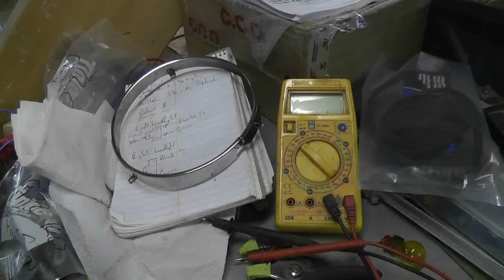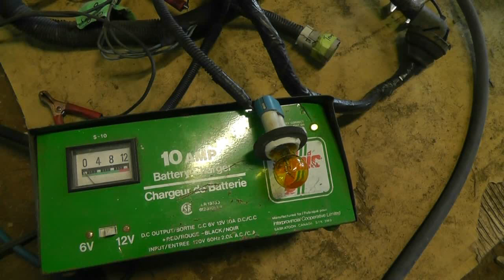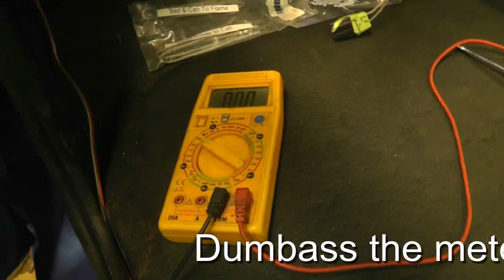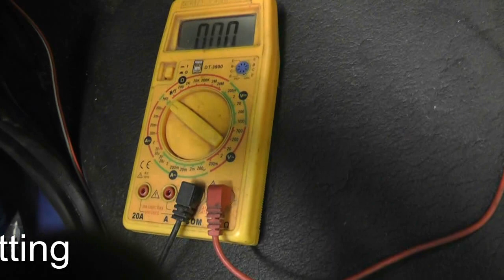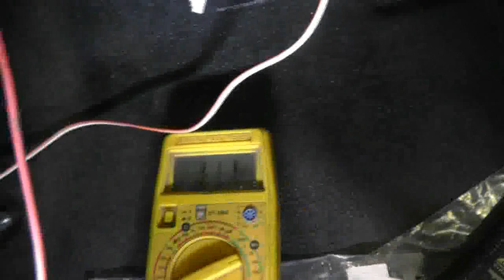1972 K25 - Wiring Tests and Other Things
Connecting up the power and doing some tests of the wiring harness, among other things.